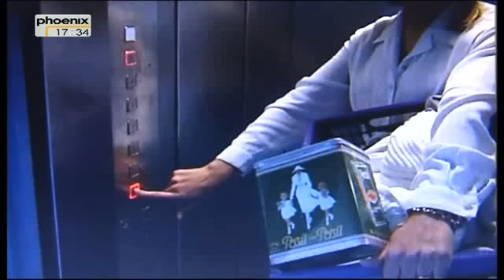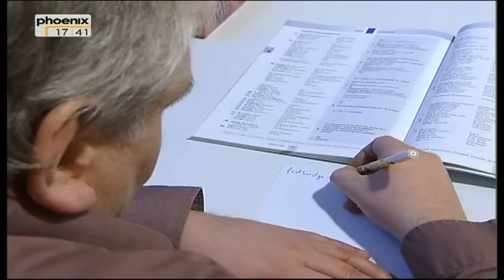Betrifft - Der Sitz des Bösen - Entstehen Verbrechen im Gehirn? 3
Wir denken darüber gar nicht mehr nach, so selbstverständlich sind uns die Gesetze der Naturwissenschaft. Jeder kann sie sofort testen: Er unterliegt der Schwerkraft, der Biologie und vielen anderen Naturgesetzen. In dieser Welt der erklärbaren Phänomene fühlen wir uns wohl, denn wir wissen, der Himmel wird uns nicht auf den Kopf fallen. Unwohlsein und Hilflosigkeit dagegen empfinden wir, wenn die Naturgesetze in letzter Konsequenz auf unseren eigenen Kopf angewendet werden. Wenn alle Vorgänge - auch in unserem Gehirn - nach Naturgesetzen ablaufen, dann ist die Leistung unseres Gehirns zur Gänze erklärbar, verstehbar und beeinflussbar.

Wo, unter all den Neuronen, ist der Geist?

Nun gut, werden Sie fragen, was ist an diesem Determinismus so schlimm? Nichts, wenn man nicht an einen immateriellen Geist glaubt, wenn Gott nur eine Idee der Menschen ist, wenn wir uns als Marionetten unserer Gehirnchemie sehen und wenn wir eingestehen, dass, was wir "Freier Wille" nennen, pure Illusion ist. Kann man sich mit alldem anfreunden, dann ist an der Vorstellung, dass unser Denken und Handeln nur "Ausfluss" von Neuronenverknüpfungen ist, nichts Bedrohliches - oder doch?

Sie fühlen sich unwohl, wenn Sie über die Frage nachdenken, ob Sie nur Handlanger ihrer Nervenzellen und deren Verschaltungen sind? Sie werden sich gleich noch unwohler fühlen: Die bildgebenden Verfahren mit Computertomographie (CT), Positronen-Emissions-Tomographen und Magnetresonanztomographie (MRT) liefern Hinweise, dass "wir" tatsächlich nur ein neuronaler Schaltplan sind: Probanden sollten unter dem CT wahlweise die linke oder die rechte Hand bewegen. Das Zentrum im Gehirn, welches für diese Aufgaben zuständig ist, sitzt in der Großhirnrinde - einem evolutionsbiologisch sehr jungen Teil des Gehirns, der auch für alle höheren logischen/visuellen Aufgaben zuständig ist. Doch kurz bevor die Aktivität dieses Bereichs Messbar war, kam ein Impuls aus den "Tiefen" des Gehirns (dem limbischen System), der die Handlung sozusagen einleitete. Es zeigte sich, das der Impuls die Hand zu bewegen früher einsetzte, als das subjektive Gefühl eine Entscheidung zu treffen.

Nervenzellen kennen keine Schuld

Sollte es tatsächlich keinen freien Willen geben? Was ist dann mit der Verantwortlichkeit für das Handeln der Menschen? Nehmen wir einmal vereinfacht an, ein Gewalttäter ist aufgrund seiner genetischen oder hormonellen Veranlagung, aufgrund eines Unfalls oder aufgrund seiner Erziehung und Erfahrung im Gehirn so festgelegt, dass er auf einen bestimmten Reiz nur mit Gewalt antworten kann. Ist er dann für sein Handeln philosophisch überhaupt verantwortlich zu machen? Die Ursachen für die - sagen wir mal - "Fehlfunktion" des Verbrechergehirns können erforscht und korrigiert werden. Statt Strafvollzug gibt es eine Behandlung, aus der man als geheilt entlassen wird.

Um ihr Unwohlsein noch zu steigern, auch für diese Zukunftsvision liefert die Wissenschaft Anhaltspunkte: Gehirne von Triebtätern scheinen anders auf Reize sexueller Natur zu reagieren als die Gehirne Gesunder. "Einem Mörder eine individuelle Schuld zuzuschreiben", behauptet der Neurobiologe Gerhard Roth, "ist völlig absurd." In Bremen forscht der renommierte Hirnforscher Deutschlands an Psychopathen und Verbrechern.

Stefan B. ist ein pädophiler Gewalttäter, der im Maßregelvollzug statt im Gefängnis sitzt. Die Richter attestierten dem Mann, der sogar mal Priester werden wollte, eine massive Persönlichkeitsstörung. Was läuft in seinem Hirn anders als bei normalen Menschen? Ist Stefan B. vielleicht gar nicht schuldig? Neurowissenschaftler nehmen an, dass traumatische Erlebnisse in der frühen Kindheit für hirnorganische Störungen verantwortlich sein können. Gerhard Roth behauptet: Nicht nur Gewalttäter, wir alle seien viel mehr vom Hirn gesteuert, als wir das gerne wahrhaben möchten. Bewusst zu handeln sei ein Luxus. In der Regel existiere gar kein freier Wille bei unseren Entscheidungen. Unser freier Wille sei nur eine Illusion, ein Trick des Hirns, der uns die Welt erträglich macht.